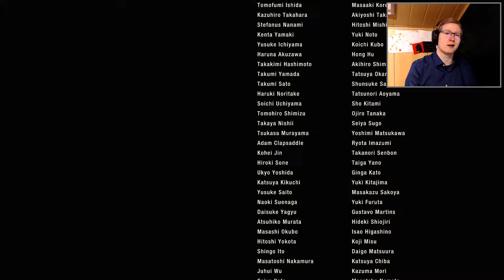Resident Evil 2 - [Claire B] Part 12: Finale (True Ending) - 1080p HD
Now that Sherry is saved, our two girls have to find a way out of the lab before it explodes!

Can they escape? And what about Leon? Find out together with me, in the last part of the Resident Evil 2 Remake with the TRUE cannon ending!
My other channels:
Support Charity & me with Humble Bundle!